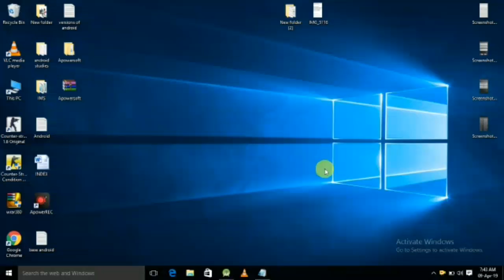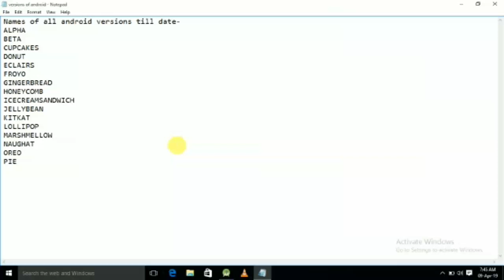Android - Lecture - 2 - Versions Of Android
This video lecture contains Versions of Android Operating System.
This Series Is Launched By FAME WORLD EDUCATIONAL HUB & Conducted By DANISH SIR.

Must join FAME WORLD EDUCATIONAL HUB WhatsApp Group :
It's Compulsary :D